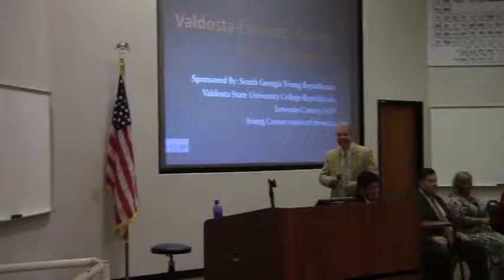Mark Barber - Question 2 @ YR 2014-05-13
Lowndes County School Board Candidates answer questions at Young Republicans Event 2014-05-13 at VSU Bailey Science Center